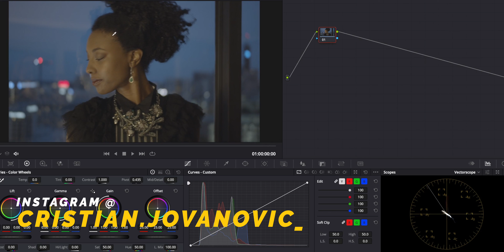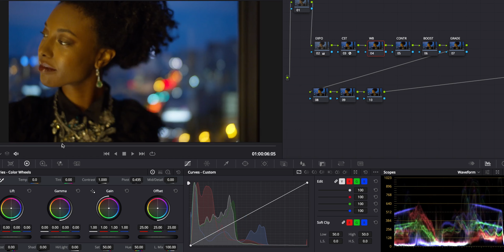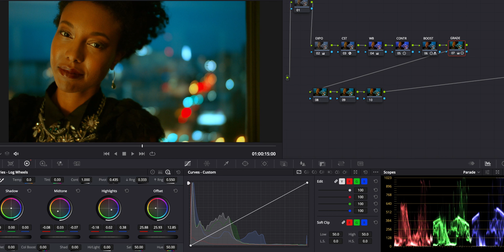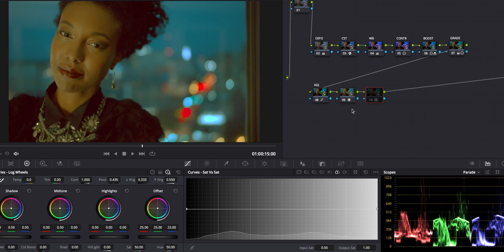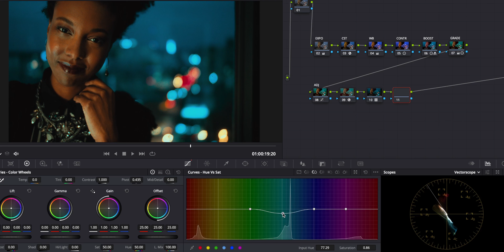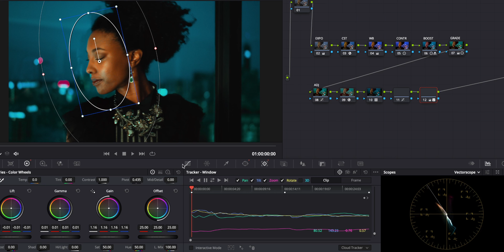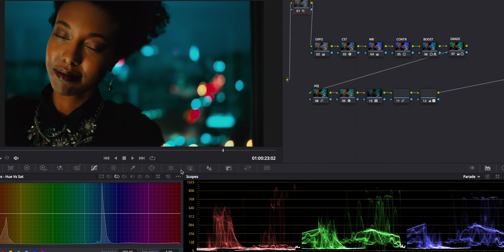TUTORIAL COLOR GRADING DAVINCI RESOLVE! Teal and orange moody DAVINCI RESOLVE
Ciao a tutti ragazzi, oggi voglio insegnarvi qualche trucchetto su DaVinci Resolve.
Voglio parlarvi di color grading ed oggi vediamo una tecnica che potrebbe essere definita quasi una variante del teal and orange.

Trovate la sezione a fondo pagina dove dice "Models Close up at Night"

Il color grading è una delle parti più difficili del nostro lavoro e ogni trucco che si può imparare ci rende migliori filmmaker quindi spero che lo troviate utile ed interessante e come sempre vi aspetto nei commenti per rispondere a tutte le vostre domande!

Canon Eos R
Sigma 50mm 1:4
Canon 100 mm Macro lens
Canon 16-35